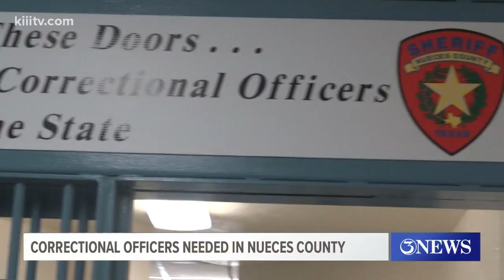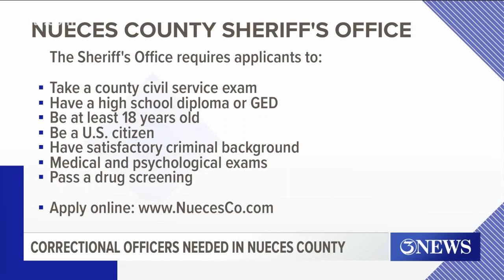Nueces County Jail in need of more correctional officers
The Nueces County Jail is nearly at capacity and according to the sheriff, they are operating with about a 10-percent staff shortage.